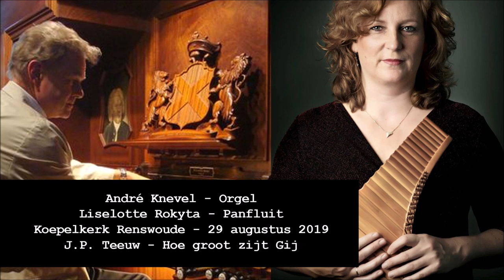André Knevel orgel en Liselotte Rokyta panfluit te Renswoude 2019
André Knevel orgel en Liselotte Rokyta panfluit in de Koepelkerk te Renswoude op 29 augustus 2019 spelen Hoe groot zijt Gij van Jan Peter Teeuw